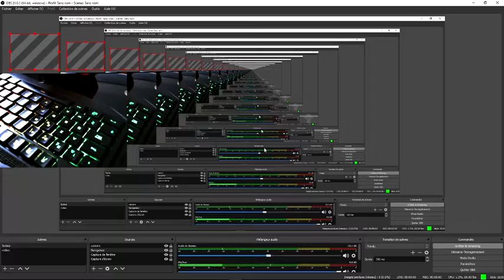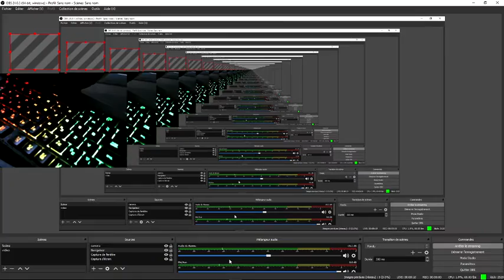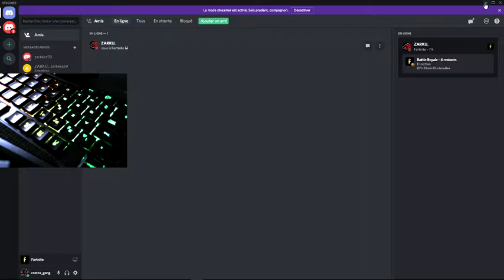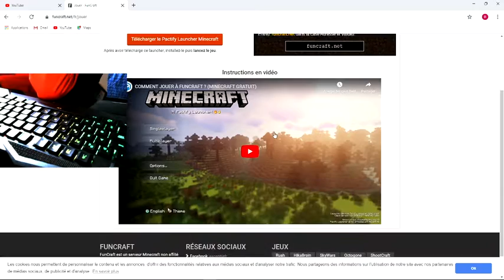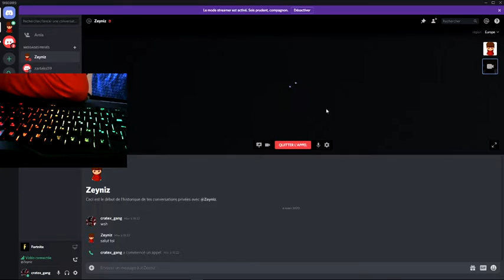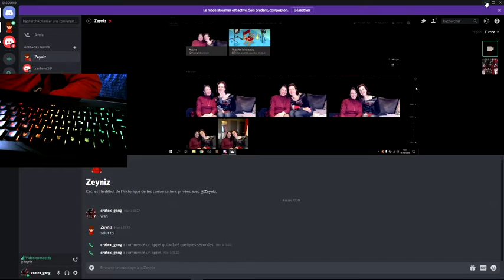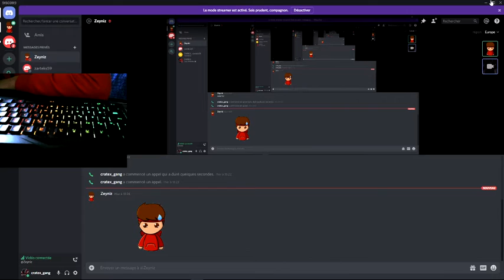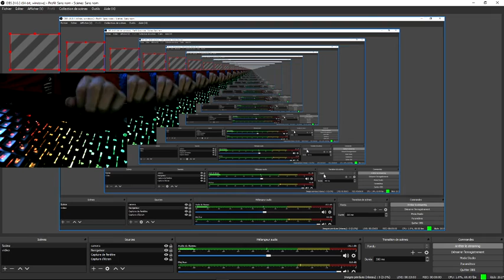Diffusion en direct de Cratex